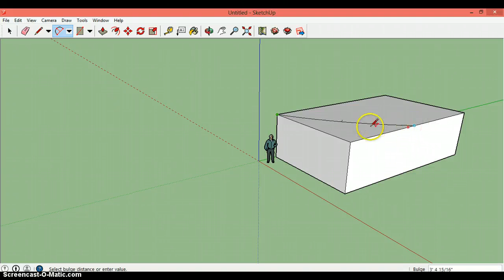Adding a curve to your model - Sketchup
How to use the curve tool to add a curve to your model